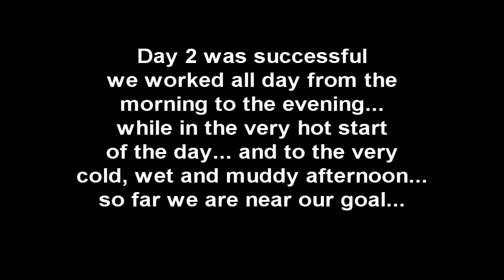TABANG Day 2